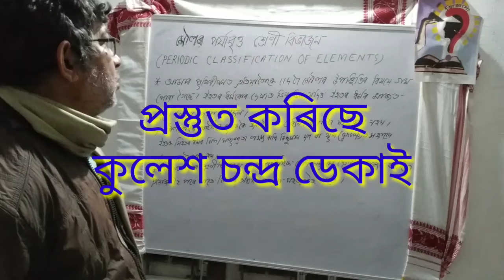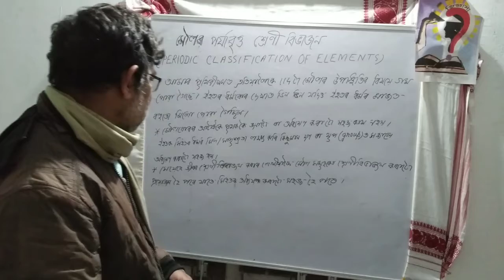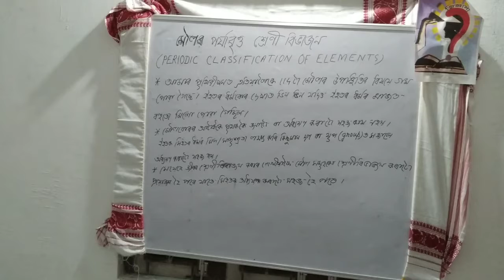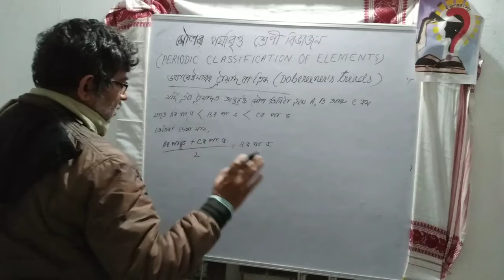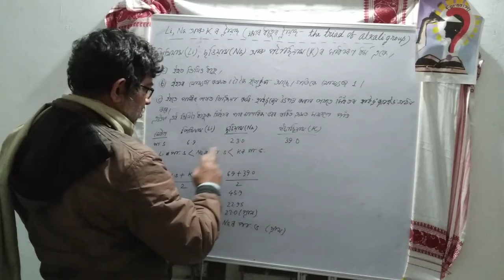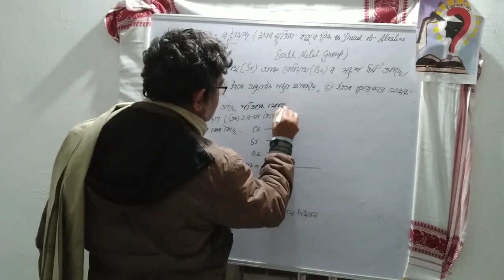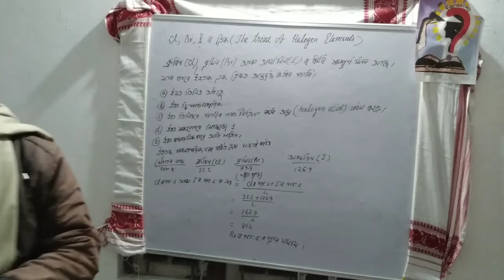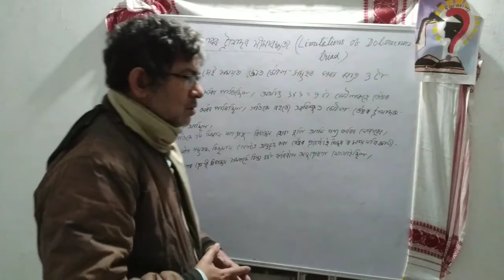280) মৌলৰ পৰ্যাবৃত্ত শ্ৰেণীবিভাজন ড'বাৰেইনাৰৰ ট্ৰায়াদPer ClassificationofElements/Dobereiner'sTriads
It is an educational video on